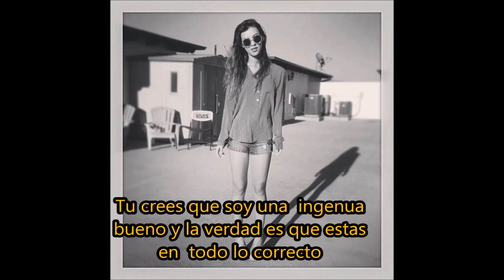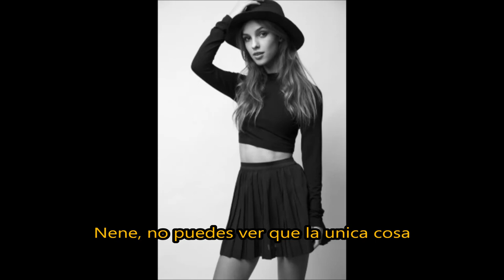why de denyse tontz al español